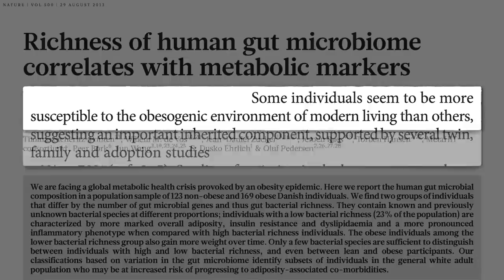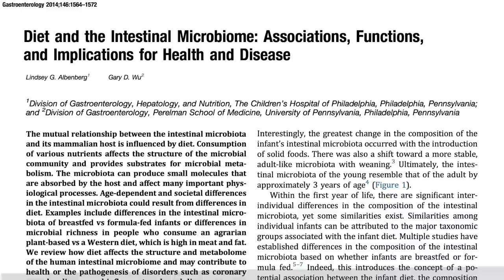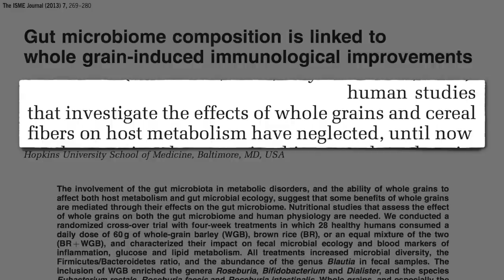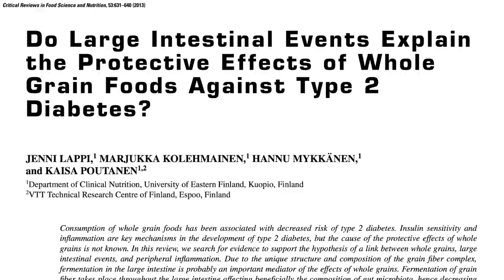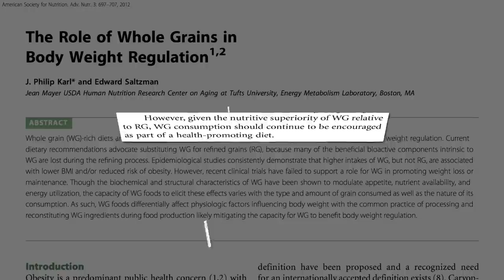Flashback Friday: Gut Microbiome - Strike It Rich with Whole Grains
What can we eat to increase good gut bacteria richness in our colon?

Until recently, we knew very little about how powerfully our gut bacteria can affect our health.

When it comes to rice, even white rice can be better than many choices, but brown rice is better and pigmented rice is probably the best. See my videos Kempner Rice Diet: Whipping Us Into Shape and Is It Worth Switching from White Rice to Brown? for more.

• Do the Pros of Brown Rice Outweigh the Cons of Arsenic?
• Where Does the Arsenic in Rice, Mushrooms, and Wine Come from?

Have a question about this video? and someone on the NutritionFacts.org team will try to answer it.

Want to get a list of links to all the scientific sources used in this video? You’ll also find a transcript and acknowledgements for the video, my blog and speaking tour schedule, and an easy way to search (by translated language even) through our videos spanning more than 2,000 health topics.

Image credit: Larisa Siverina/123rf.com. Image was modified.